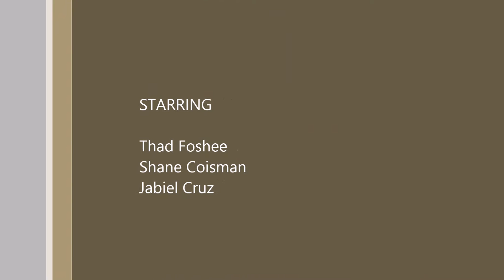Silver Salmon, Valdez, Alaska